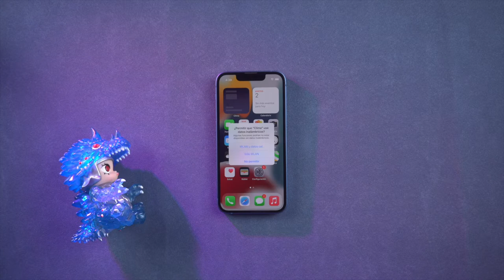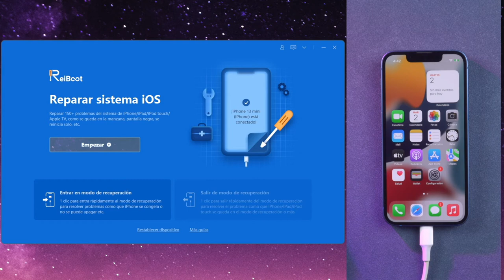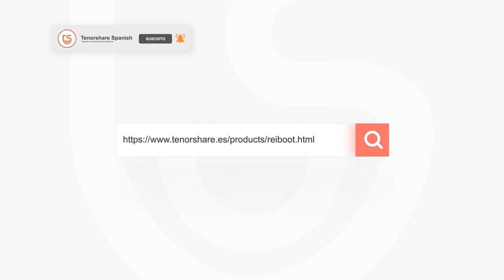[2 FORMAS GRATUITAS] cómo poner y salir modo recuperación iPhone 13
¿Buscas cómo poner iPhone 13, 13 mini, 13 Pro (Max) en modo recuperación y salir de ellos? Aquí tenemos 2 soluciones gratuitas, te recomendamos la mejor software ReiBoot

ReiBoot tiene un método gratuito tanto para entrar como salir del modo recuperación en iPhone (error con un solo clic, super fácil.

0:00 Introducción
0:05 Forma 1: entrar y salir modo recuperacinón iPhone 13 manualmente
2:07 Forma 2: poner y salir de modo recuperación iPhone 13 con herramienta

📜 Artículo correspondiente: [2021] Video tutorial: Cómo poner en modo recuperación iPhone 13

📖 Guía relacionada: Cómo poner en modo recuperación iPhone, iPad o iPod con ReiBoot gratis